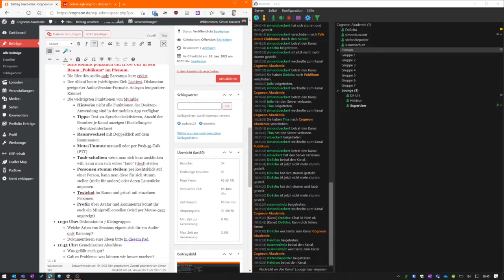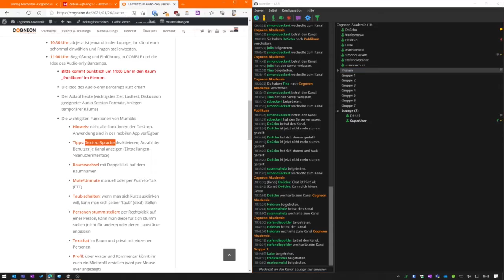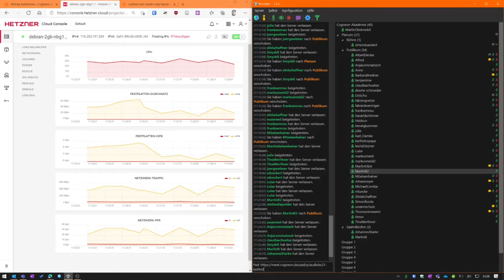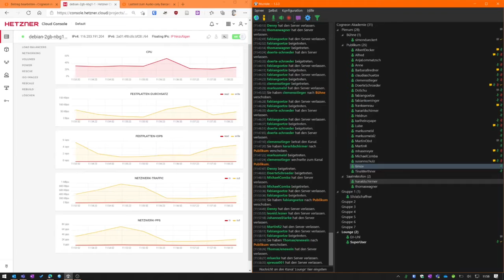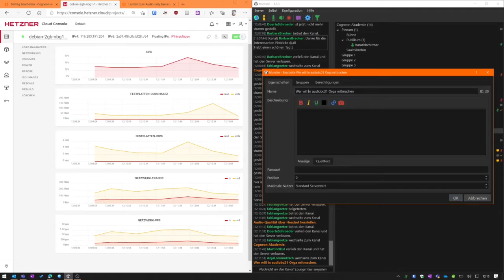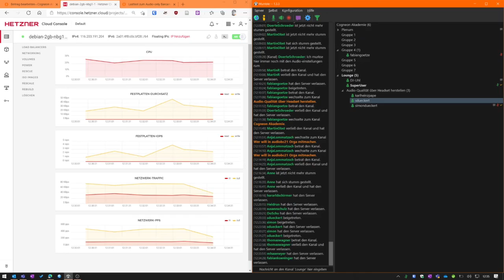audiobc21 Lasttest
Aufzeichnung der Serverauslastung beim Lasttest für das Audio-only BarCamp audiobc21. Der Lasttest fand am 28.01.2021 von 11-12 Uhr statt. Das Video läuft im Zeitraffer, 2h = 10m.